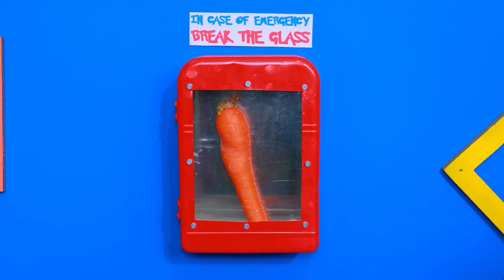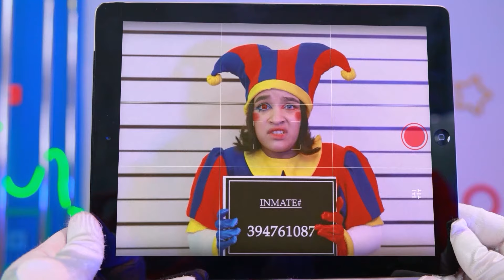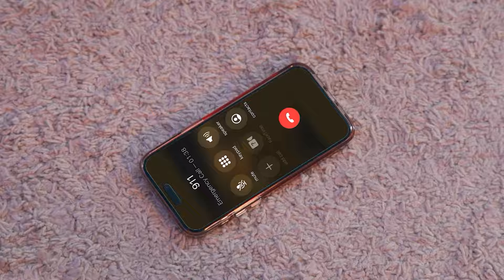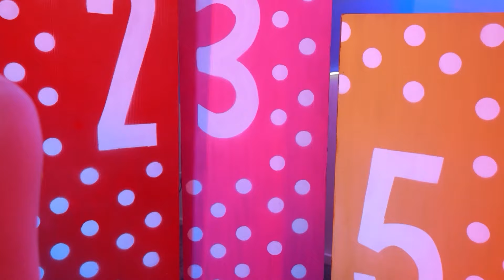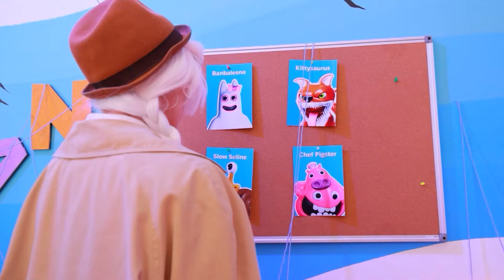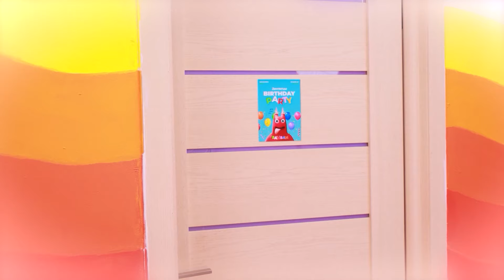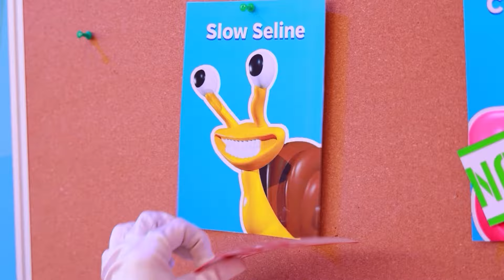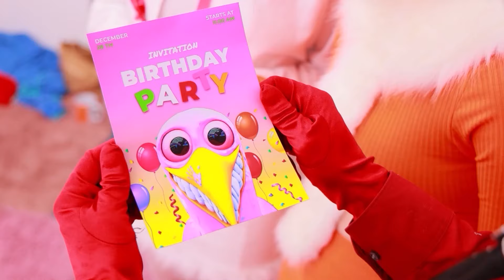دا امیزنگ ڈیجیٹل سرکس vs کین ! پومنی کی بہن غایب ہیں !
تازہ ترین ویڈیوز | سارے نوٹیفکیشن کو چلو کرے
واہ ، دا امیزنگ ڈیجیٹل سرکس مے فورٹنائت ! اور میری بہن پومنی غایب ہیں ! اسے ابھی دیکھیں !